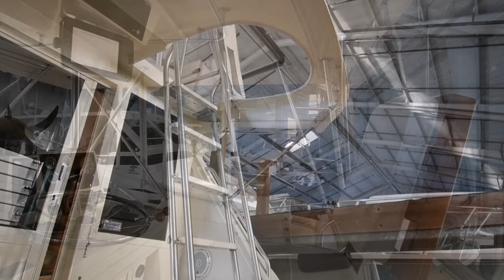1988 Viking 48 Convertible; SOLD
(CURRENT OWNER OF 9-YEARS) BOATHOUSE KEPT YEAR ROUND THIS 1988 VIKING 48 CONVERTIBLE OFFERS AN UNMATCHED OPPORTUNITY AS SHE TRULY SHOWS IN FAR ABOVE AVERAGE CONDITION - PLEASE SEE FULL SPECS FOR COMPLETE LISTING DETAILS.

Freshwater / Great Lakes boat for the last 20+ years - this vessel features Twin Detroit Diesel 8V92 735-hp Diesel Engine's with 1800 hours.  Notable features include but are not limited to the following:  Air-Conditioning & Heat (3-Units), (2) Head's (Vacuflush) w/Vanity/Sink/Stall-Showers (Note Teak / Holly Flooring), Central Vacuum System, Washer & Dryer, Onan 15kw Generator w/2407-hrs.), Full EZ2CY Bridge Enclosure w/Forward Bent-Coners, Custom Forward Bow Seating w/Cover, Recently Re-Chromed Windlass-Anchor w/Polished Stainless-Steel Plow-Anchor, Beautifully Finished Aft Deck Coaming Boards, Swim-Platform w/Boarding-Ladder, and MUCH more!

Broker Notes:  In no specific order .. Custom EZ2CY Flybridge Enclosure, Topside Painted Winter 2015/2016, Custom Forward Deck Seat w/Cover, NEW Salon Carpeting, Salon Settee Reupholstered w/Sleeper-Bed, LCD Salon Television, Custom Galley w/Corian Counter-Tops / Recessed Stove-Top, Interior Woodwork Refinished approx 2013, Dripless Shaft Logs, Bottom w/Barrier-Coat, Spare Propellers, Updated Salon Cornice-Boards / Valance.  Highly recommended by listing agent!